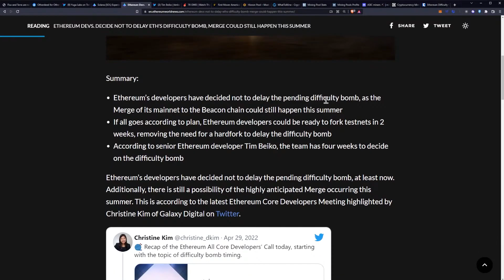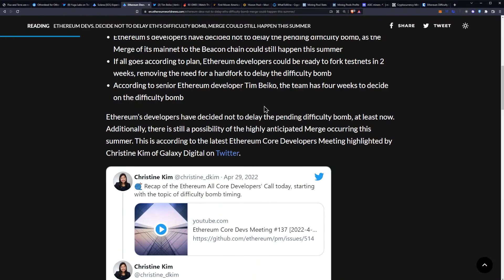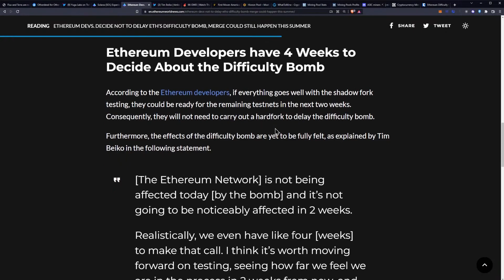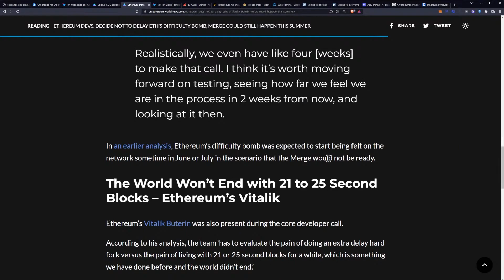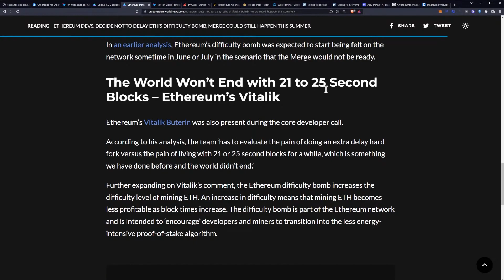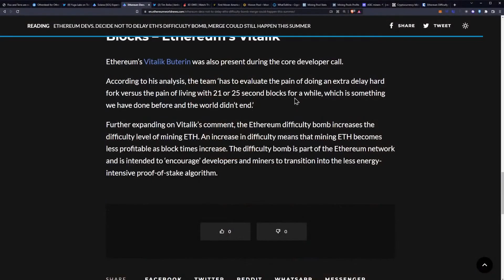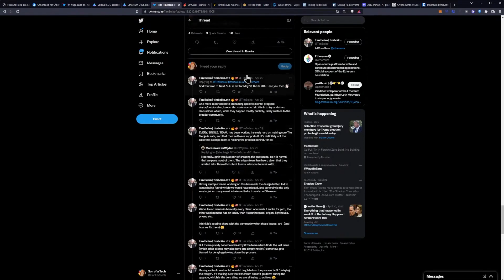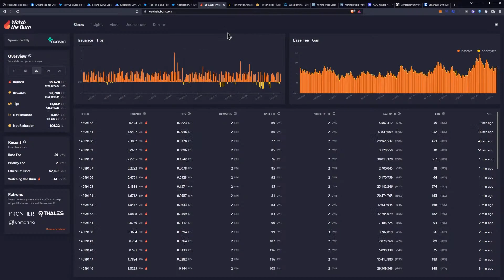Ethereum Difficulty Bomb Not Delayed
Ethereum Devs. Decide Not to Delay ETH’s Difficulty Bomb, Merge Could Still Happen this Summer